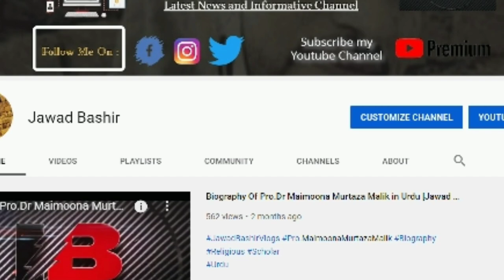Hayme ana of ertugrul hulya darcan kon hy?Hayme ana in real life ertugrul cast real life biography l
Hayme ana of ertugrul hulya darcan kon hy?Hayme ana in real life ertugrul cast real life biography.
Hayme ana(hatun) of drama serial ertugrul real name hulya darcan is a famous turkish actress and model
Hayme ana in real life
Hayme ana hatun biography
Hulya darcan biography
This video is about the hayma ama of drama serial ertugrul and kurulus osman biography lifestyle family income wife net worth
Ertugrul drama will be onair on Ptv home in urdu
Halima sultan is a beautiful turkish actress

Hulya Darcan Korel was born in 27 April 1951 in Izmir, Turkey. Is a Turkish actress who plays on”Dirilis Ertugrul” Tv series based on the Ottoman Empire history with the cast-mate Engin Altan Düzyatan.
Cast of dirilis ertugrul in urdu

Finally we can watch turkish drama dirilis ertuğrul on ptv home at 9 pm daily one episode will be on displayd.
Dirilis ertugrul in urdu ptv home
Ertugrul ghazi in urdu all season
Ertugrul season 1 urdu dubbed
Ertugrul season 2 urdu dubbed
Errugrul season 3 urdu
Ertugrul season 4 urdu
Ertugrul saeson 5 urdu
Hero of ertugrul Engin altan duzyatan biography in urdu
ertugrul,dirilis ertugrul urdu subtitles,dirilis ertugrul urdu dubbing,ptv home,ptv dirilis ertugrul,dirilis on ptv,dirilis ertugrul on ptv home in urdu dubbed,drama dirilis ertugrul,
This video is in urdu hindi language